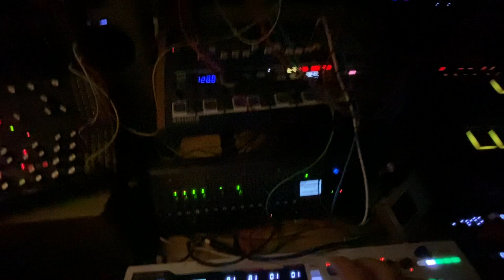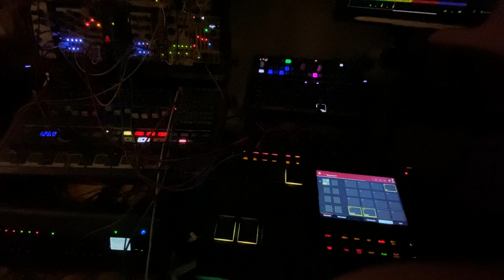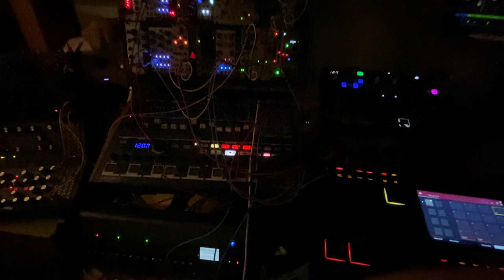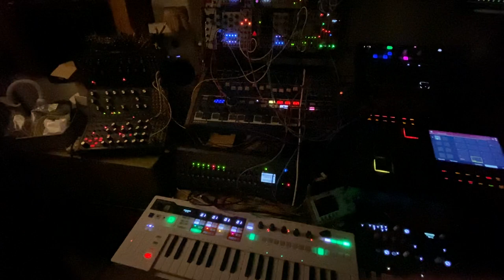Penguin Farandole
If you're wondering what that title means, we are where great minds meet.